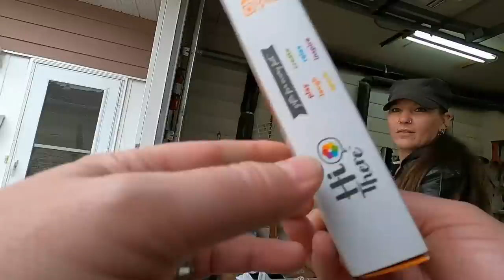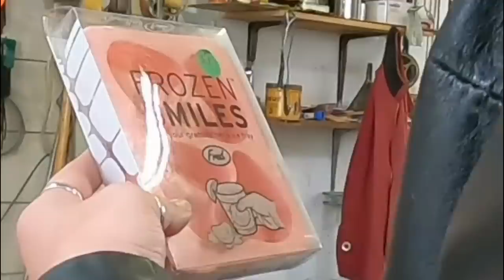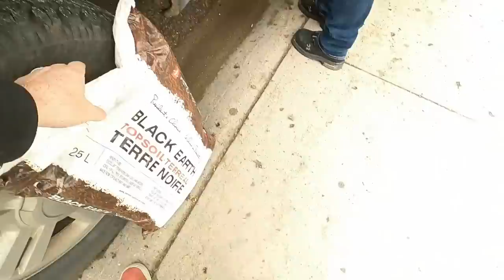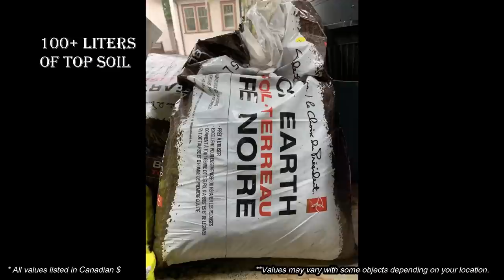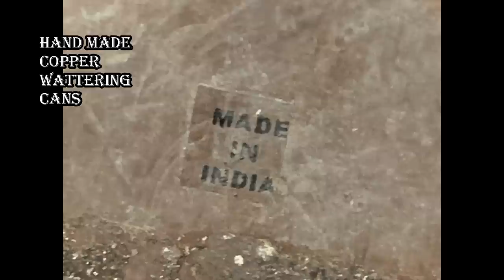Ep473: YOU WON'T BELIEVE THESE JACKPOT GARAGE SALE FINDS!!! 😯🤯 Vintage thrift & shopping video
You won't believe the value of these amazing garage sale finds including a pair of handmade copper watering cans and a vintage and collectible Le Creuset 'Flame' colored sauce pan - all for AMAZING low garage sale prices!!

Garage sale shop with me in our 2023 thrift haul adventures!  Join us as we treasure hunt for rare antique and vintage collectibles at local garage sales, yard sales and estate sales!!!  You will be amazed at the rare and valuable items you can find at incredible discount prices!  It's THE BEST way to shop!!!

2023 shopping video / thrifting video / garage sale video

100% ORIGINAL & EXCLUSIVE DESIGNS!

Bargain Barons
Cornwall Center
Regina SK
S4P-4J7
Canada